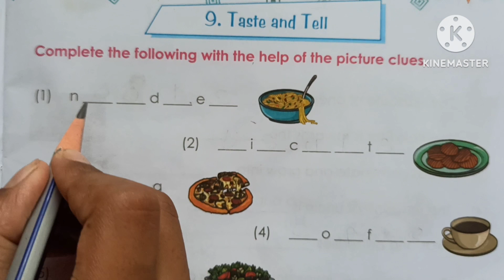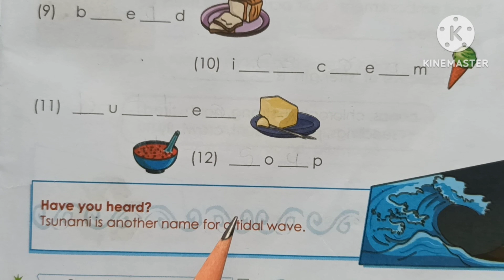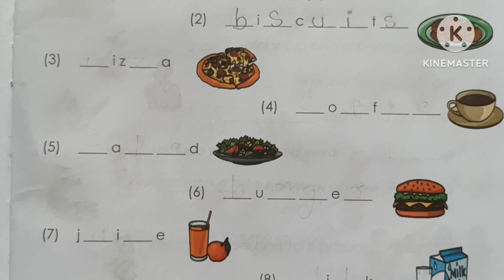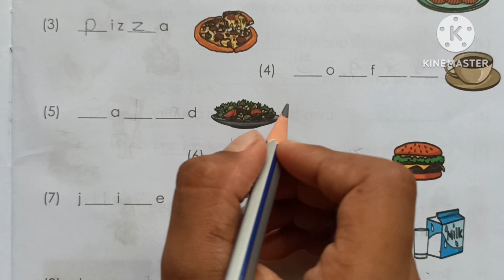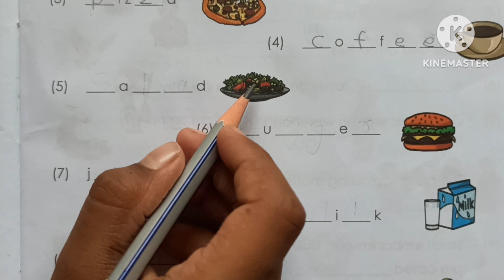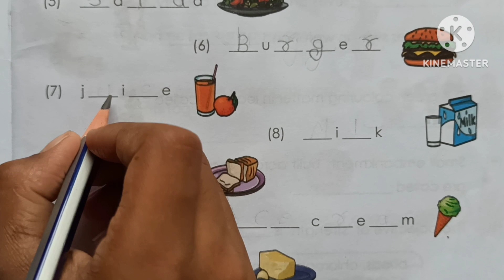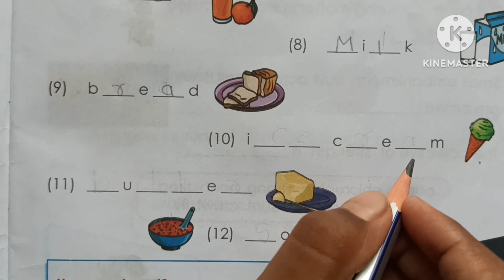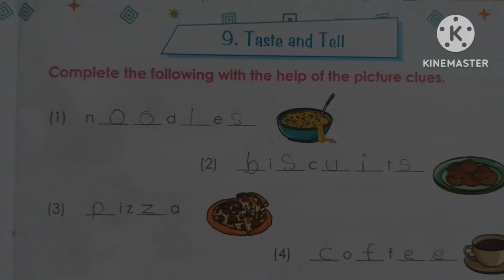Taste and Tell | STD 3 | Chap 9 | General Knowledge| Home Learning | Maharashtra Board